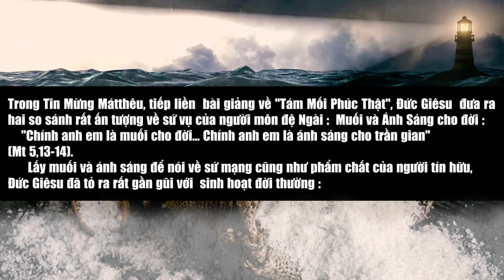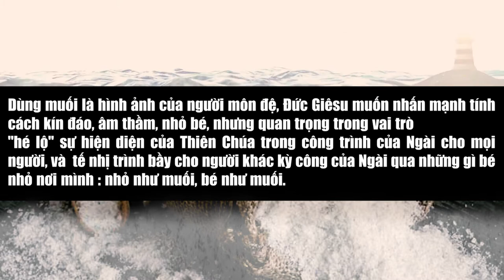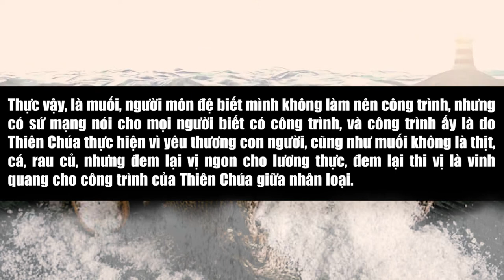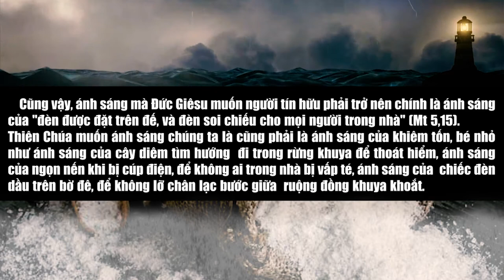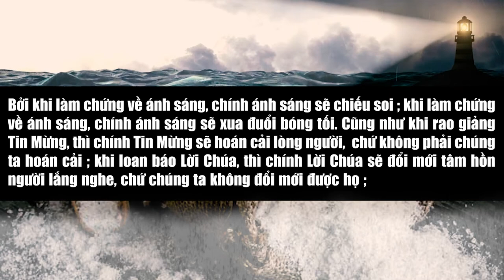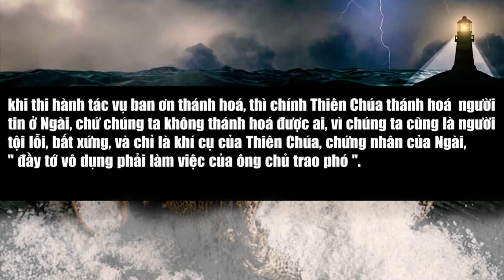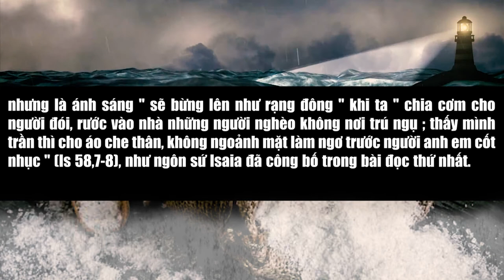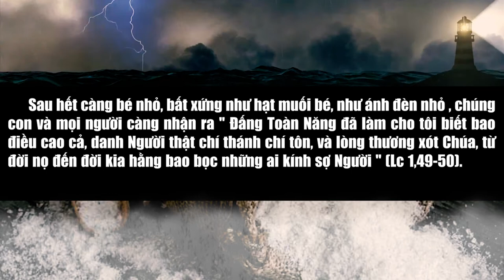MUỐI VÀ ĐÈN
Nội dung bài : MUỐI VÀ ĐÈN
Người đọc : JOSEPH NGUYỄN
Bài hát minh hoạ trong bài : MUỐI MEN CHO ĐỜI
Sáng tác : HỒNG TRẦN - PHẠM ĐÌNH ĐÀI
Thể hiện : ĐƠN CA NỮ